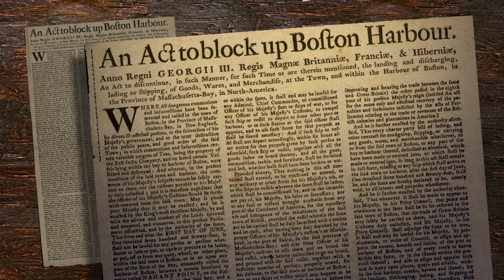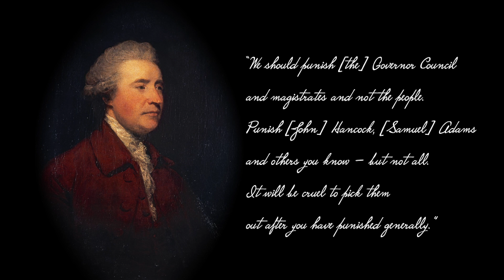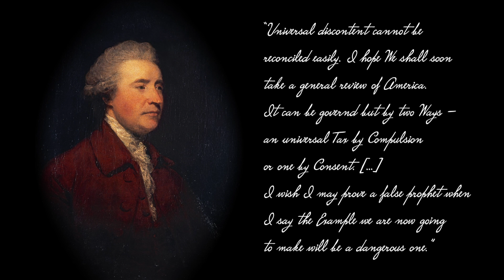A Revolutionary Minute: March 31, 1774 - Parliament Closes Boston Harbor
In this installment of A Revolutionary Minute the British Parliament finally decides how to punish Boston for the destruction of tea during the Boston Tea Party. On March 31st they pass the Boston Port Act, closing the harbor to all commerce coming in or out. But some in London recognized that there may be unintended consequences for such a drastic measure.

QHS Curator, Alexandra Elliott, guides us through how the debates in London played out.